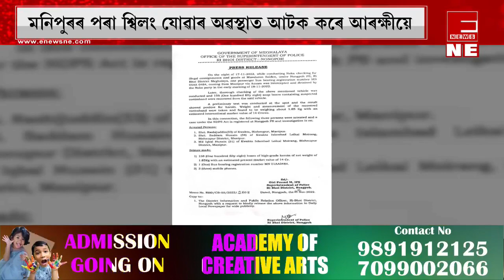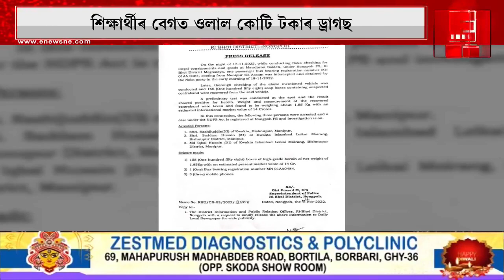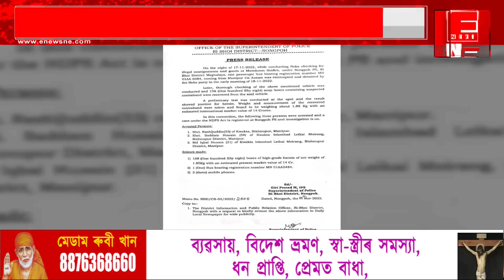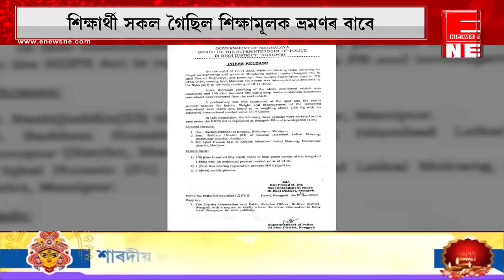শিক্ষাৰ্থীৰ বেগত ওলাল কোটি টকাৰ ড্ৰাগছ